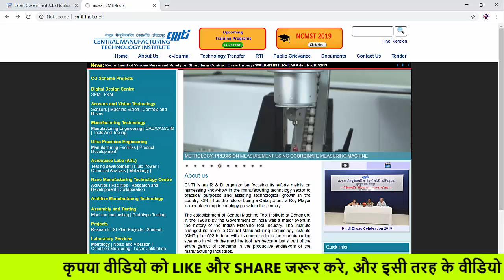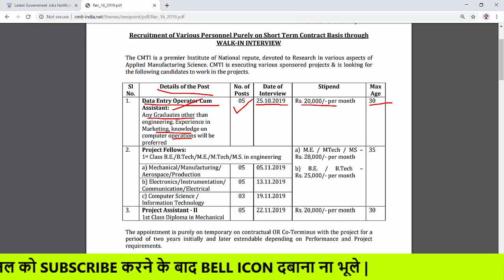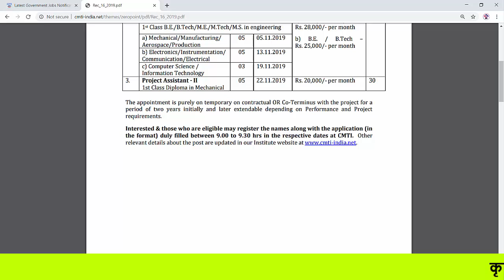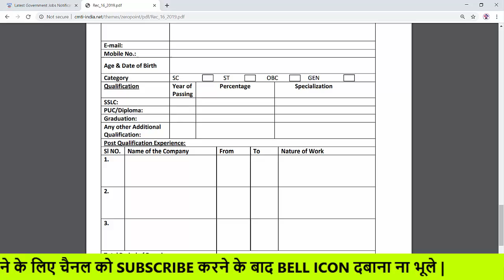CMTI Recruitment 2019 | Salary 26,000 | Any Graduate/BE/Btech/Diploma | by gyan4u